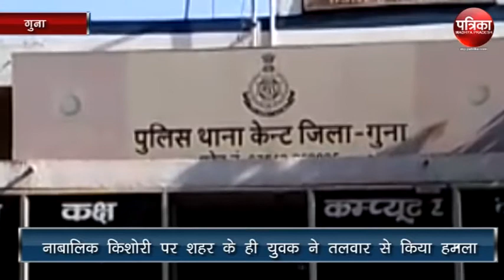Watch Bhopal's top big News Only on Patrika Bhopal Bulletin 8 September 2017